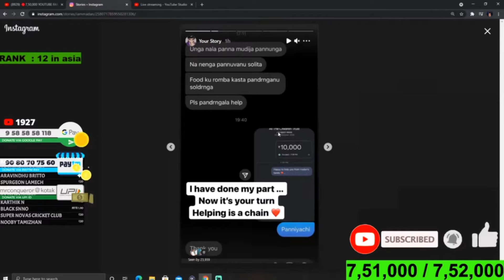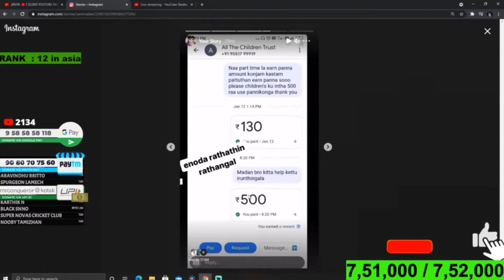MADAN helping random girl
M A D A N clippings

We do not own all the material we were posting on this channel.

VIDEO CREDIT

CHANNEL NAME : MADAN
AN IGL TO BOT SQUAD MEMBERS.

VIDEO SEARCHING KEYS :

madan
madan op
madan live
madanism
mrconquror
madan gameplay
madan playing new mode
madan play new erangle
madan shocked
madan and chutti shocked
gamexwarlord
rejith
cool buddy gaming
pubg content video
harley Gaming yt
pubg tamil videos
MADAN clips YT
tamil pubg

STREAMERS

madan
reti
Ghost
msob
spooky
vasanth
voldy
Sai op
Abrar
Vijay
domnic
sharp X
Jerry
marzook
Chutti
Yuvan
JARVISH
Axe op
Tyson
Ake
Kris op
mafiya snipe Yt

DISCALIMER